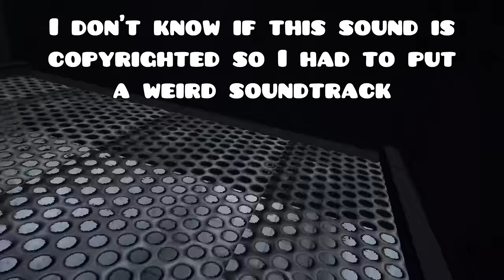Playing Scary Baboon for the first time!!! (In this channel)